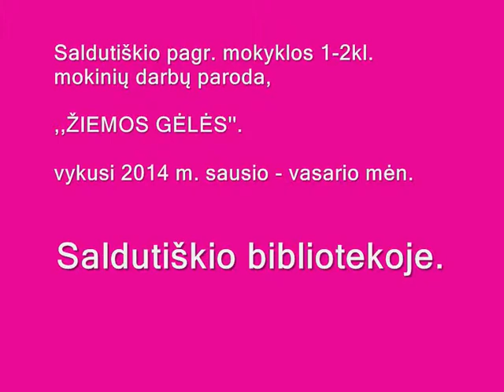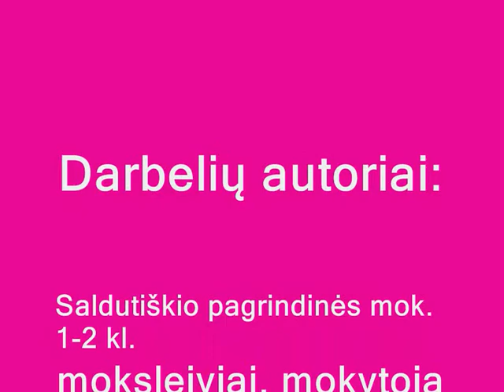Saldutiškio biblioteka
Saldutiškio biblioteka, paroda ,,Žiemos gėlės''